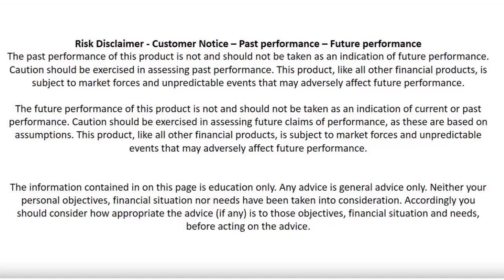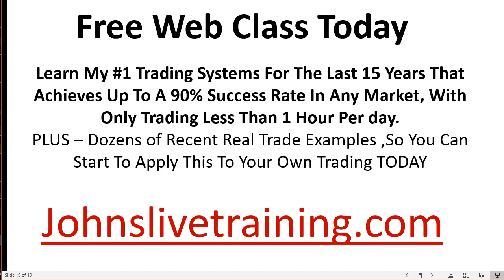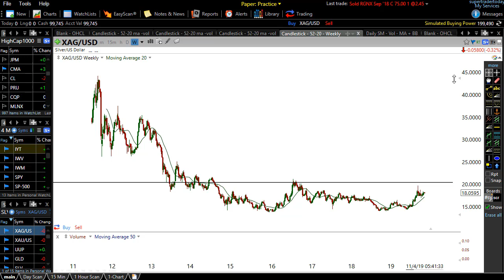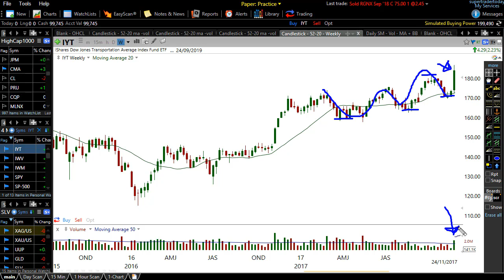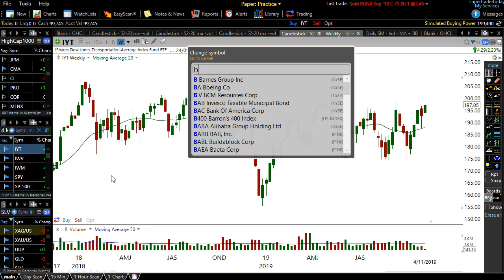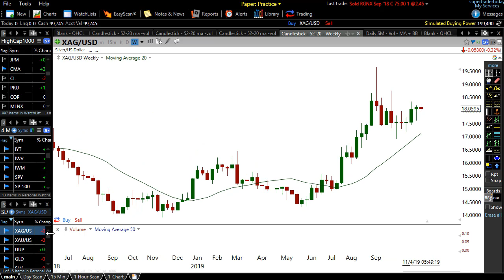It Might Surprise You - Another Bull Run Coming | Going Through A Awesome Trade Setup